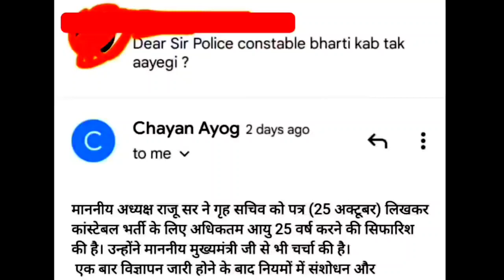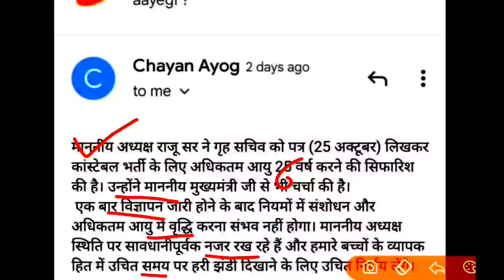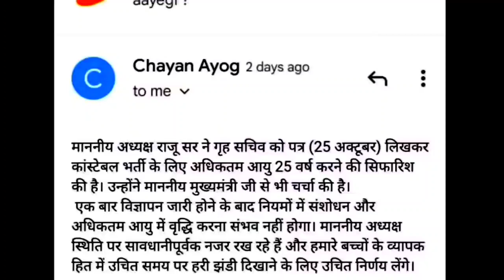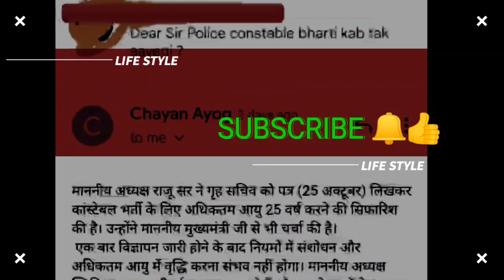उत्तराखण्ड पुलिस भर्ती पर बड़ी खबर 🤔इन्तजार की घड़ी खत्म होगी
इस माह आएंगे ये फार्म

आने वाले हैं ये फार्म उत्तराखंड में

कौन कौन अपडेट कर सकता है ssc ka form
🌹 उत्तराखण्ड में UKSSSC चयन आयोग निकाल रहा है ये नए फॉर्म्स
सब लोग देखना

उत्तराखंड पुलिस भर्ती 2021 में फिजिकल ऐसा होगा BOYS GIRLS दोनों का

एग्जाम कैलेंडर जारी UKPSC का

5 अगस्त को आया नया विज्ञापन उत्तराखंड में। पूरी जानकारी प्राप्त कीजिए

यूजफुल इन्फॉर्मेशन

v
,👇👇👇 विशेष जानकारी

उत्तराखण्डजॉबअपडेट 2021

स्पेशल क्लास
जरूर देखें

इसको भी

 जल्दी

क्लिक कीजिए. .

💥 uttrakhand gk#uttrakhandgkinhi